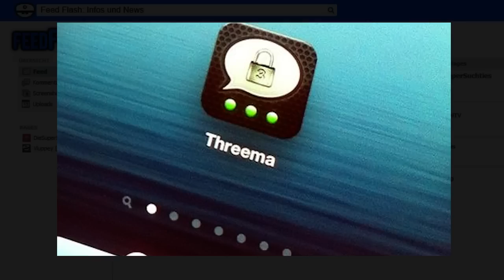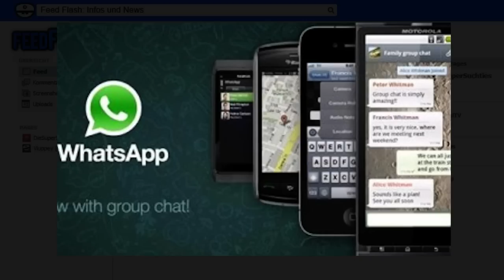WhatsApp doch kein Nutzerverlust? [Feed Flash Infos & News]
Frisch nach der Übernahme durch Facebook, kündigten viele das Löschen von WhatsApp an. Das muss man doch in den Daten sehen oder? Die haben doch sicherlich Millionen Nutzer verloren.